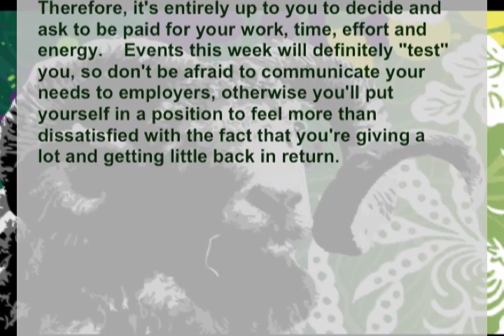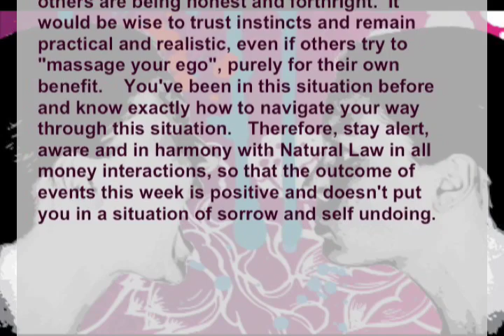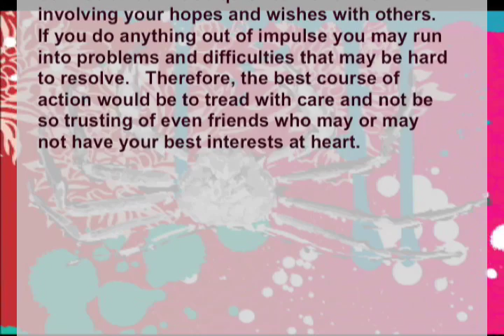(Aries to Cancer) February 6 -- February 12 : KarmaStars